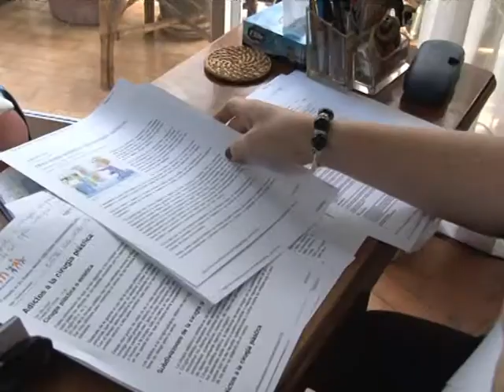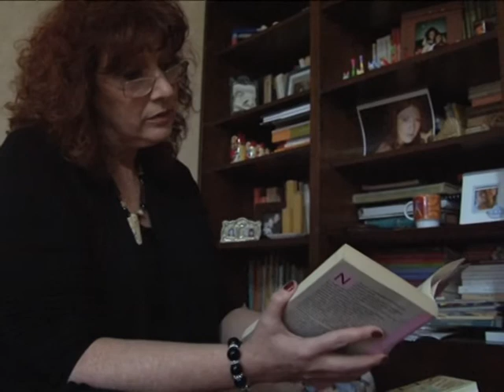L'Argentine ou la beauté à moindre coût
Profiter d'un voyage à l'étranger pour se faire refaire le nez à moindre coût... L'Argentine fait partie de ces destinations qui attirent pour ses paysages grandioses mais aussi pour la qualité de ses bistouris. 25% des patients sont étrangers. Nombre d'entre eux sont nord-américains, européens ou chiliens. On appelle cela le "tourisme esthétique". Durée: 02:26.